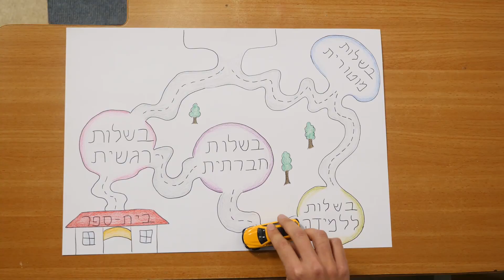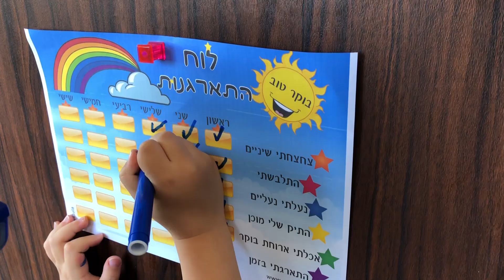הכנה לכתה א' - המכון להתפתחות הילד - ריפוי בעיסוק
ריפוי בעיסוק  - המכון להתפתחות הילד בביהח דנה דואק לילדים  | איכילוב